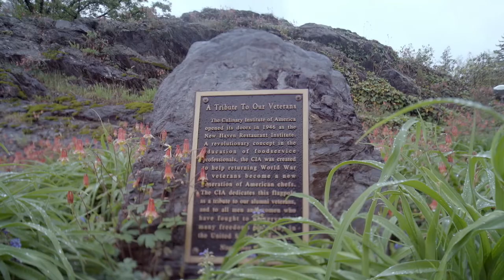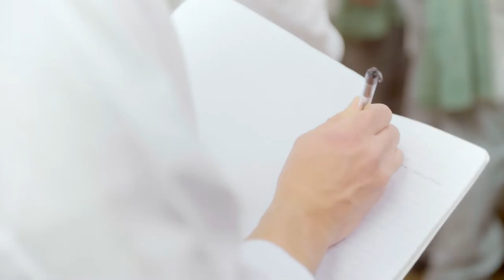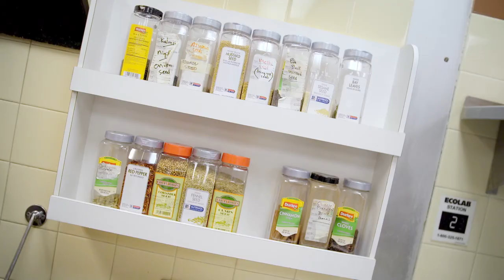Veterans at the CIA: Why Food is their Perfect Career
The Culinary Institute of America was founded in 1946 for veterans returning from World War II. Generations later, members of the U.S. Armed Forces transitioning to civilian life still know that success in the food world takes the same discipline and sense of purpose they have already mastered.

And, as the Meals Ready to Eat program learned, the CIA is the perfect place for veterans to use their GI Bill benefits to prepare for a rewarding post-military career.

Founded in 1946, The Culinary Institute of America is the world’s premier culinary college. Dedicated to developing leaders in foodservice and hospitality, the independent, not-for-profit CIA offers master’s, bachelor’s, and associate degrees with majors in culinary arts, baking & pastry arts, food business management, hospitality management, culinary science, and applied food studies. The college also offers executive education, certificate programs, and courses for professionals and enthusiasts. Its conferences, leadership initiatives, and consulting services have made the CIA the think tank of the food industry and its worldwide network of more than 50,000 alumni includes innovators in every area of the food world. The CIA has locations in New York, California, Texas, and Singapore.